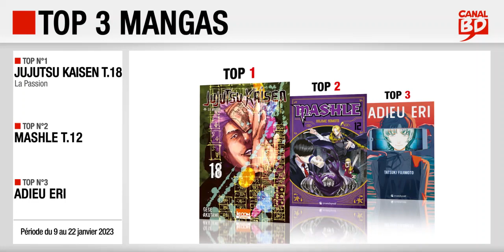09/01 au 22/01/23 : Top des ventes "mangas" chez les libraires Canal BD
Top 3 des meilleures ventes de mangas, enregistré chez les libraires du Réseau Canal BD, entre le 9 et le 22 janvier 2023 :
- Top 2 : Mashle T.12 (ed. CRUNCHYROLL)
- Top 3 : Adieu Eri (ed. CRUNCHYROLL)